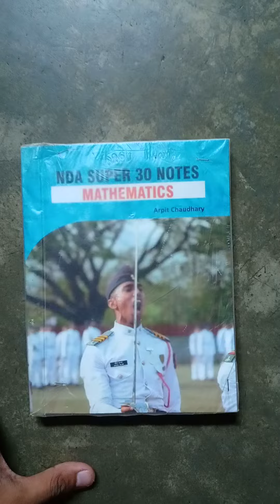SUPER 30 NOTES BY ARPIT CHOWDHURY 🔥|BEST NOTES FOR NDA EXAM MATH🔥| FREE PDF DOWNLOAD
JOIN TELEGRAM CHANEEL FOR FREE NOTES